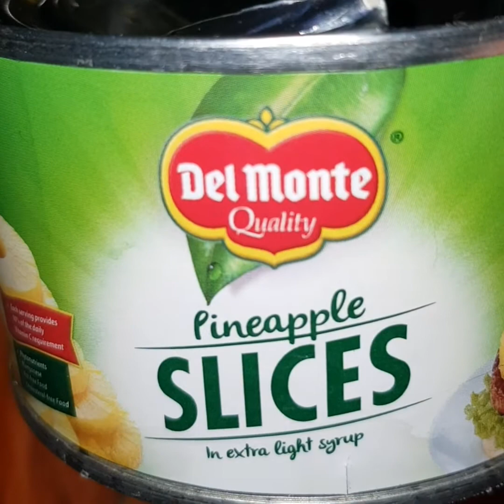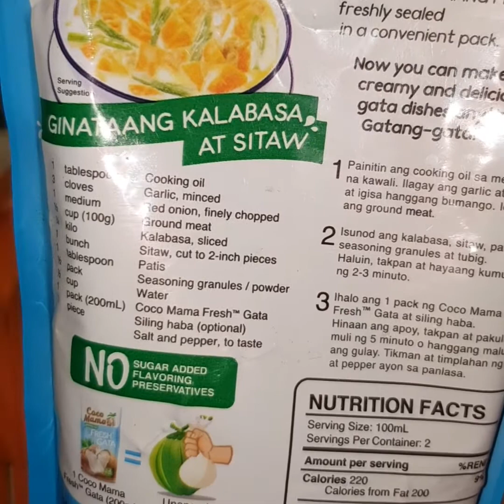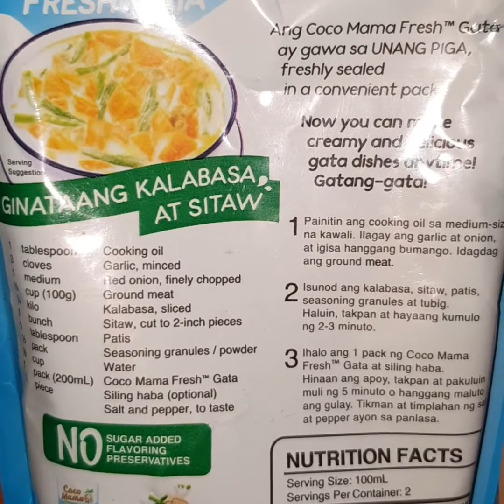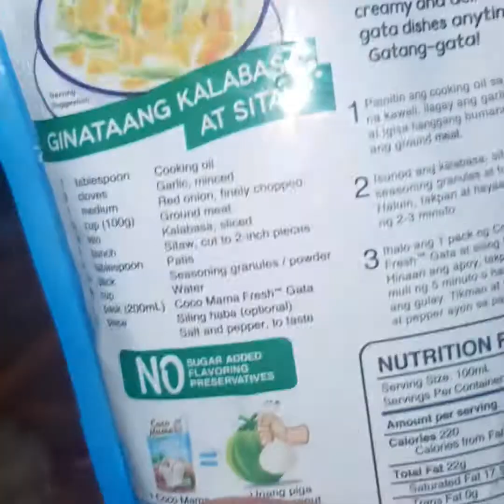pininyahang manok sa gata Asian recipes super yummy 😋😋😋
Created by InShot masarap na pininyahang manok sa gata try nyo ito lutuin mga ka lutong rekados siguradong mag sasaing kau sa sobrang sarap 😂😋😋